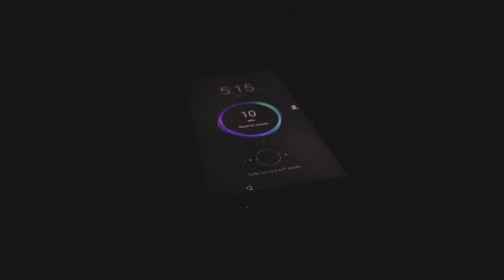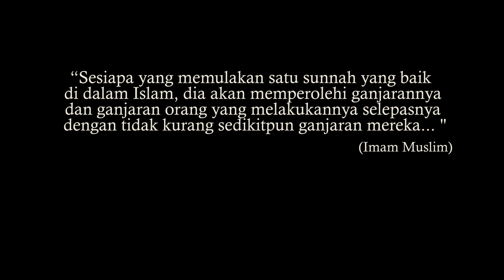Filem Pendek Maulidur Rasul: Teladan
“Sesungguhnya, adalah bagimu pada diri Rasulullah itu contoh ikutan yang baik, iaitu bagi orang yang sentiasa mengharapkan keredhaan Allah dan balasan baik hari akhirat, serta ia pula menyebut dan banyak mengingati Allah.” - al-Ahzab:21